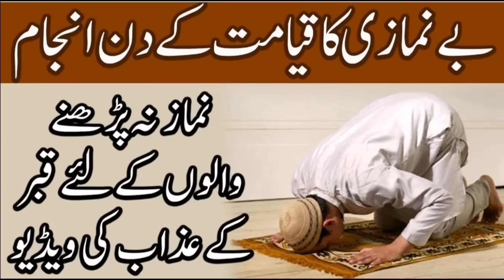Who Don't Pray | Benamazi Ka Anjam | بے نمازی کا قیامت میں انجام | Knowledge About Islam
Be Namazi ka qayamat ma anjam/.  بے نمازی کا قیامت میں انجام /.  Knowledge About Islam

Prayer is the second pillar of Islam and is mentioned probably over 100 times in the Qur'an. Failing to perform prayer during the prescribed times is a sin: It's listed as Major Sin 4 in Major Sins by Imam Shamsu ed-Deen Dhahabi (pdf). See also If someone does not pray 5 times, is he/she Kafer?

...why do none of the Muslims that I know do that?